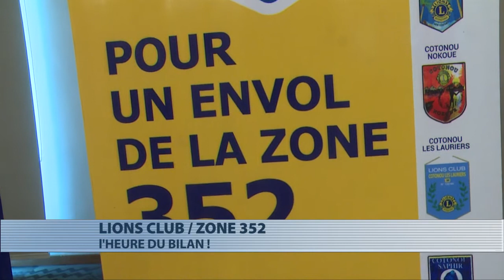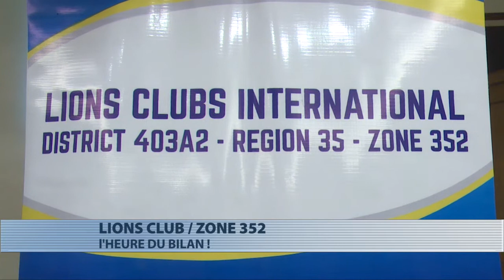Bilan des activités au Lions Club zone 352